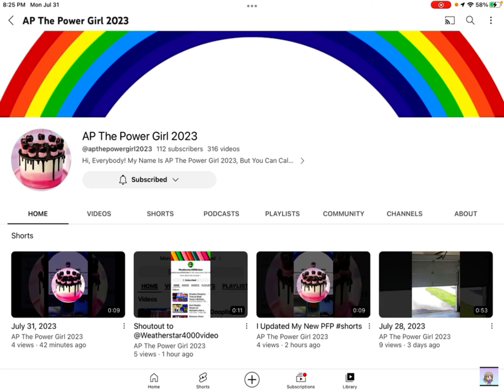Salute On Me #1